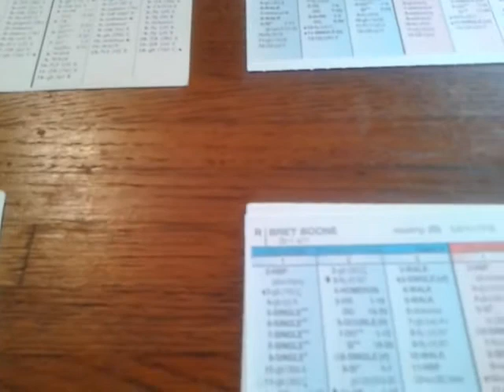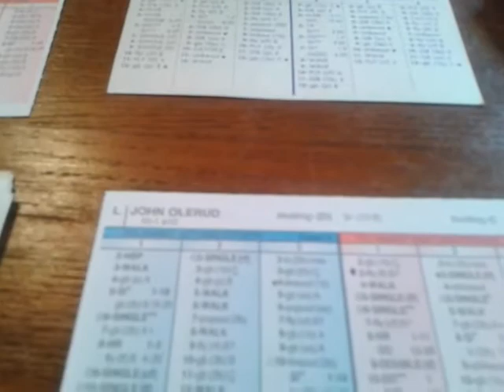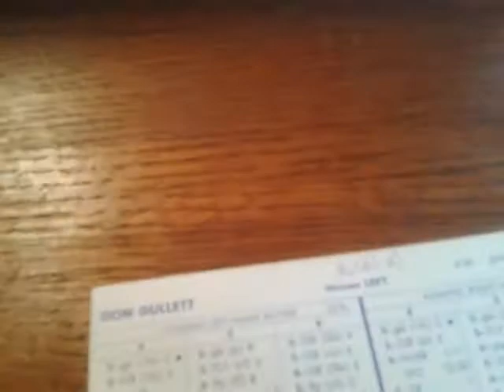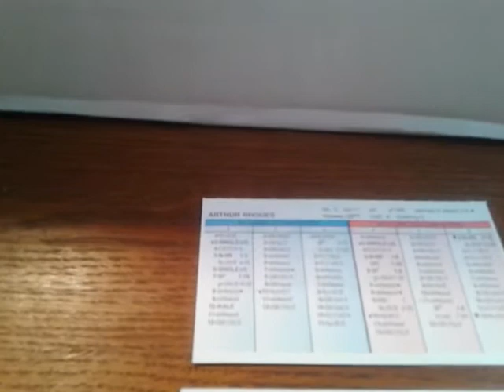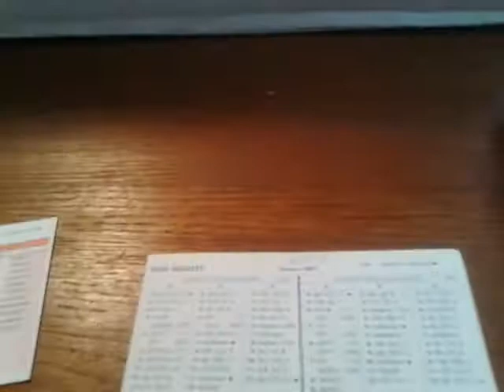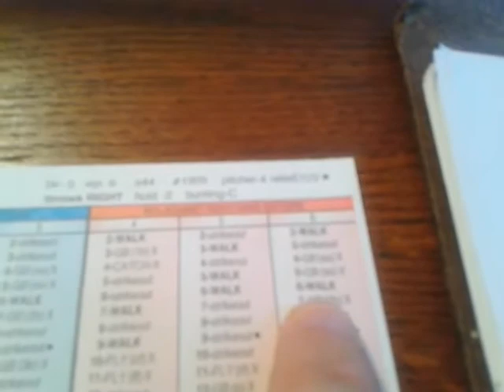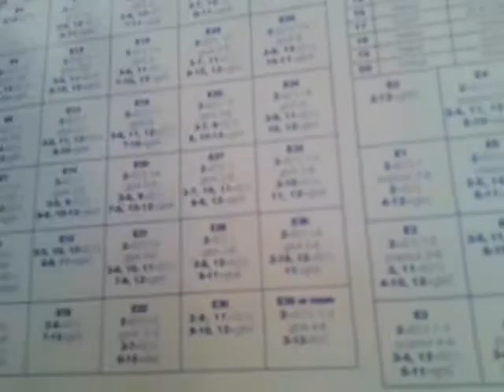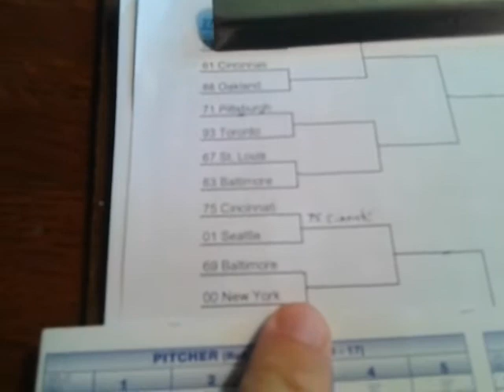May Madness Strat-O-Matic Round 1 '75 Cincinnati vs '01 Seattle